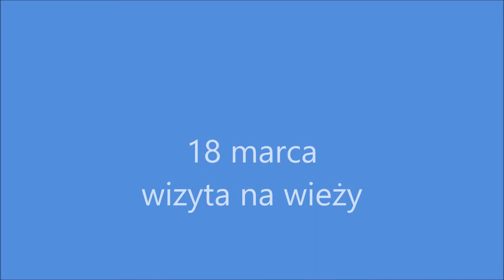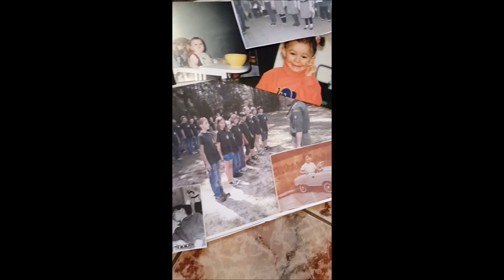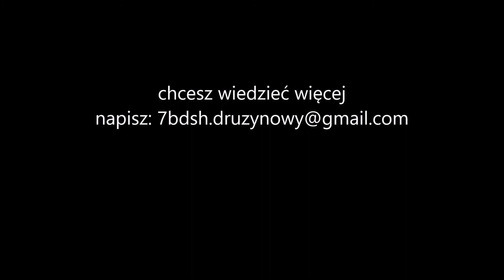Wiosenne Zbiórki Forwardu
Końcówka zimy i początek wiosny 2017 w wykonaniu harcerek i harcerzy 7 BDSHiW Forward